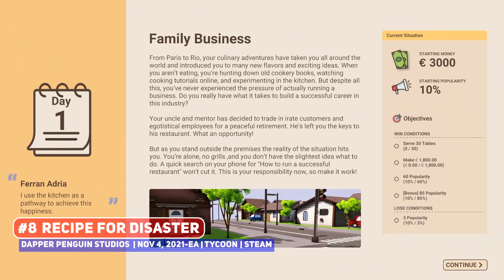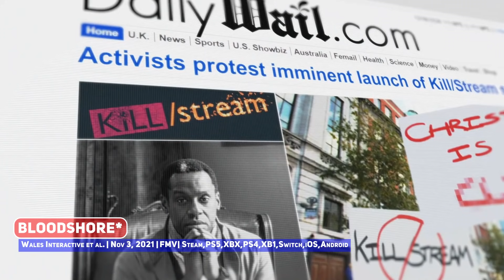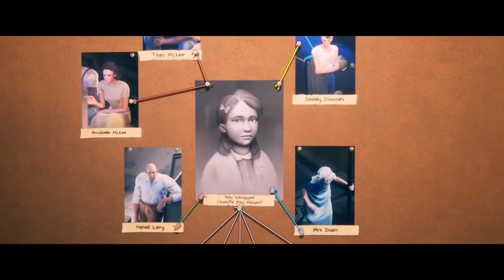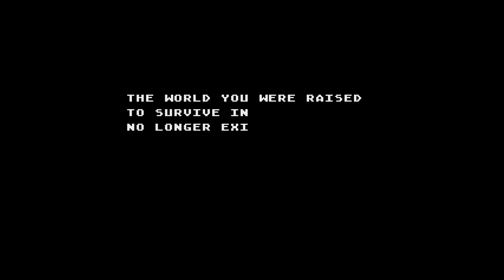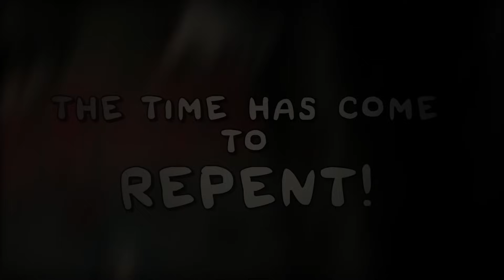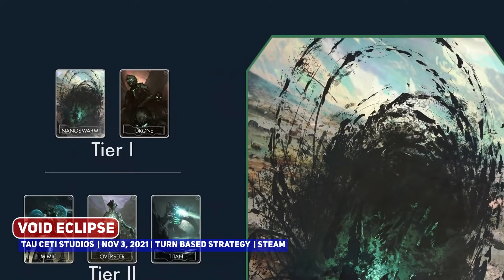Indie Gaming This Week: 01 – 07 Nov 2021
Interesting week of new indie games with some remnants from Spooky Month and quite a front-loaded month of November!

00:00 ►   Start
00:27 ► #10 Soma Union
01:18 ► #9 ARKOS
02:24 ► #8 Recipe for Disaster
03:18 ► #7 Unpacking
04:08 ► #6 Demon Turf

Bigger Games
05:42 ► Bloodshore*

Smaller Games
07:28 ► Circa Infinity
08:22 ► Conway: Disappearance at Dahlia View
09:53 ► Dogs Organized Neatly
10:29 ► Flesh Water
11:13 ► Giants Uprising
12:05 ► Nott Longa
13:03 ► Prison Simulator
13:41 ► Project MIKHAIL
15:21 ► Sky Tale
15:50 ► The Binding of Isaac: Repentance
17:08 ► Time Loader
18:02 ► Tourney
18:54 ► Usurper: Soulbound
19:54 ► Void Eclipse
21:28 ► #5
23:17 ► #4
24:26 ► #3
25:07 ► #2
25:51 ► #1